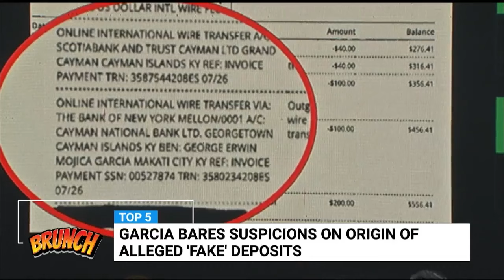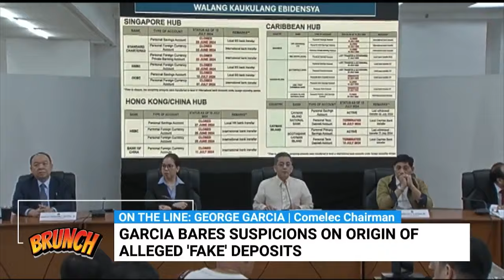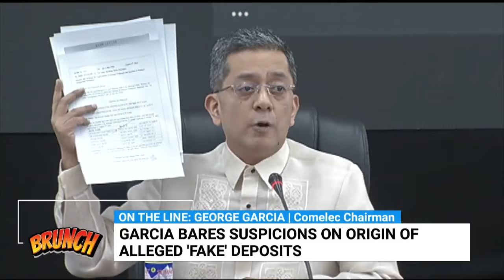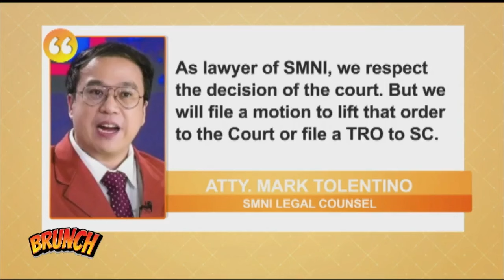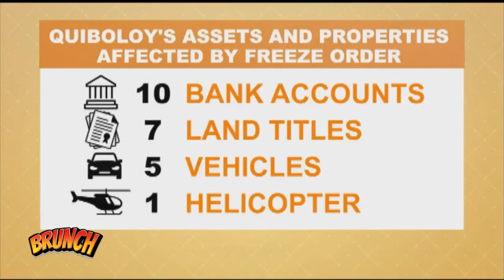BRUNCH | AUGUST 9, 2024